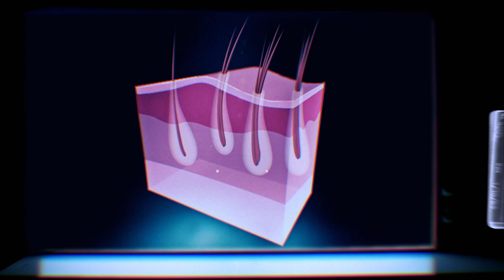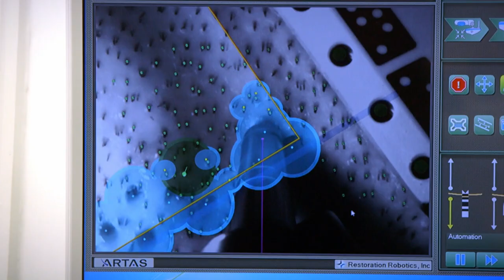Hair Transplant Completely Changes This Mans Appearance | Our Life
Scott is clinging on to both his youth and his hairline. With hair transplants an increasingly popular choice for men, there's a new surgeon around, but it's not human.

Across the UK there are people who've never seen a doctor, a dentist or a surgeon, but who desperately need to. In this series, Katie Piper lifts the lid on those who've spent years neglecting themselves, be it through fear or financial worries and following their journey as they undertake dramatic transformations.